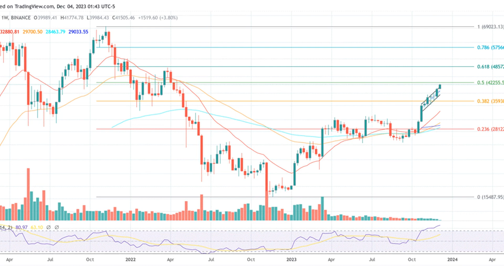Bitcoin Price Blasts Past $41,500: Here Are The Reasons